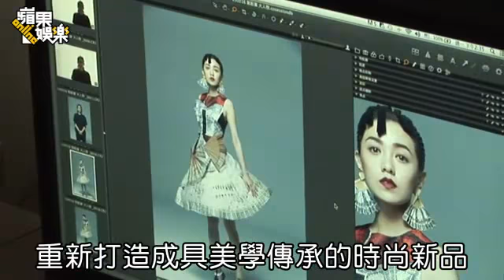郭采潔招認控制欲 把自己隱藏角色裡 --蘋果日報20150404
【陳意佳╱台北報導】第2屆大人物慈善攝影開拍，主題「夢想盒」有著溫暖的企圖心，由台灣新銳服裝設計師為工藝老師父們的作品變身，設計出具美學傳承的時尚新裝，展覽統籌陳孫華再邀15位名人展示新裝。第1棒選定女星郭采潔，她穿著華麗的手工扇子裙，笑說自己本來掌控慾很強、凡事按計劃走，但參與「大人物」給了她意外驚喜，也驚覺無論飛得再遠工作，台灣在地人情及文化始終深埋心中。